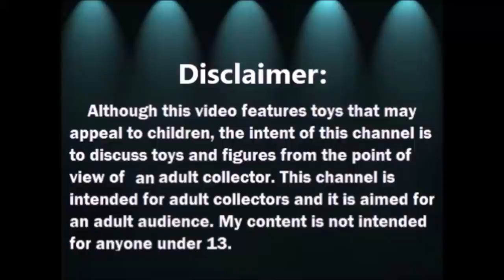Abriendo Bolsitas con Laurita: Ropa de Barbie - Video 2 - Abril 2021